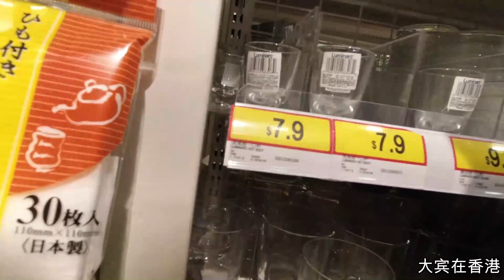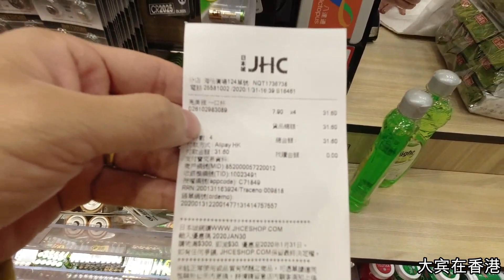香港VLOG|春节假期天天在家喝酒，带着老爸和女儿出门买酒杯，看看有没有物美价廉的。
春节假期一家人在一起，天天吃饭都喝酒，平时我不喝酒，家里没啥合适的杯子用，带着老爸和女儿出门去买酒杯去。看看能不能淘到便宜货。